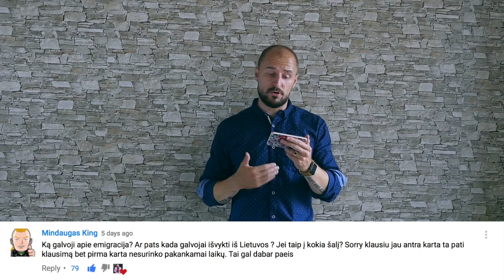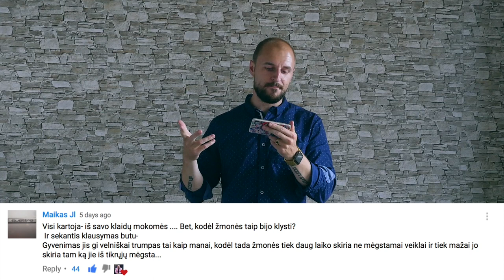RUOŠIUOSI EMIGRUOTI? KODĖL BIJOME SUKLYSTI? ŠAUKTINIAI. ZIZAS ATVIRAI #9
-20% NUOLAIDA visiems papildams su kodu "draugams"
- KOKYBIŠKIAUSI maisto papildai iš JAV bei Europos